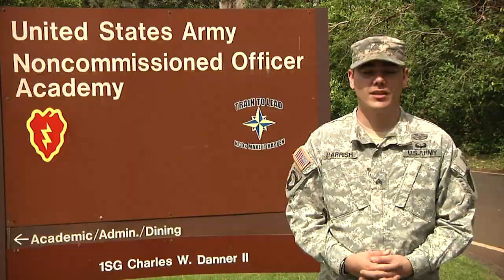2014 U.S. Army Pacific Soldier and NCO of the Year.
The 2014 USARPAC Best Warrior Competition was the final event to crown the Soldier and NCO of the Year for U.S. Army Pacific.